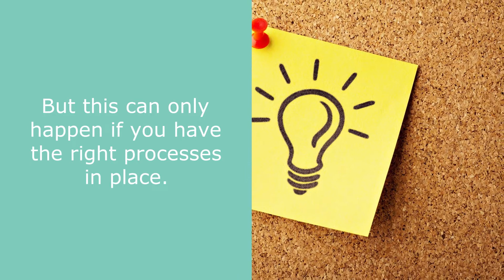A 10 point “All Referral Practice” Roadmap for 2022 and Beyond! Youtube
Join us at this year’s NCH Conference 2022
Sheila Granger
A 10 point “All Referral Practice” Roadmap for 2022 and Beyond! How to Seize ALL the Available Opportunities To Thrive
This presentation will give you the confidence, tools and strategies to build your own all-referral practice!

Imagine yourself looking back at 2022 on 31st December, and thinking: “That was my best year yet!”

The world has changed, marketing has changed – and things will not return to how they were before.

The legacy of this pandemic is that it has accelerated business ONLINE in almost every industry. And our hypnotherapy profession is no exception. The public’s increased use of technology is a massive opportunity for hypnotherapists across the world, and has opened up unprecedented opportunities. The downside is that trying to get your marketing message heard is even harder!

People are bombarded with marketing every single minute of every single day. And you may be overwhelmed or burned out with all the different things you could or should do to market yourself as a hypnotherapist. It doesn’t have to be this way. Hypnotherapists have the ability to build an all referral practice. Period. Just one client can refer many more to you, and supply you with a stream of opportunities. But this can only happen if you have the right processes in place. During this session, Sheila will share the essential steps you need to build an all referral hypnosis practice in 2022 and beyond.

Whether you are looking to work with clients face to face, or online, Sheila will share the absolutely do-able actions and processes you can implement to make it a reality for you. More clients can be “word-of-mouth”, referred to your practice today, tomorrow and in the coming months!

Your 10-Point Post-Pandemic “All-Referral Practice” ESSENTIAL Checklist On this LIVE, fast-paced, presentation you’ll discover:

The FIVE “must-know” and entirely do-able client communication trends that build client trust in you, and helps them decide that you are the hypnosis practitioner for them
The top THREE ways to ask for and gain testimonials from your current clients (95% of clients will agree)
THREE easy strategies to help you build a “world class” client referral process for a post-pandemic world (and cost almost nothing), which will make you stand out to your potential clients, set you aside from your competitors – and get you noticed in your community and beyond!
The THREE mistakes most hypnotherapists make that can negatively impact the number of referrals you receive (this is totally avoidable – but so many hypnotherapists fall foul)
FIVE easy strategies that turn your one client into many more – the way your clients make a decision to seek you out and say “Yes” to your services has changed radically.
These easy strategies will ensure that you can by-pass complicated digital marketing and focus on word-of-mouth marketing